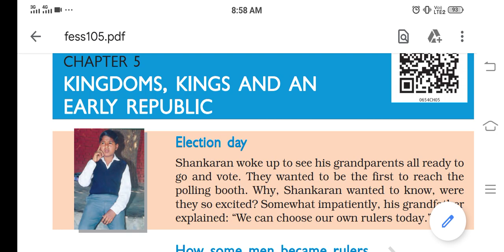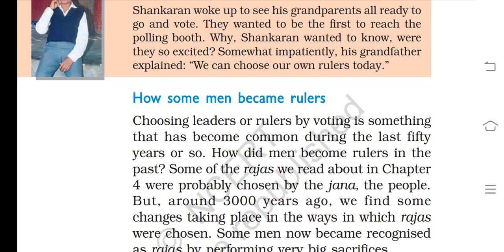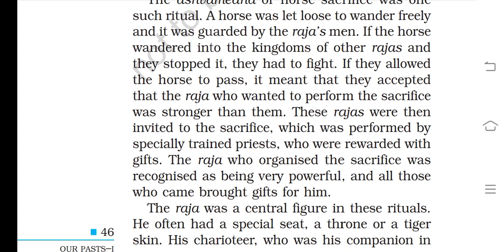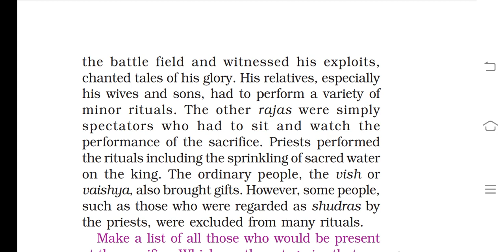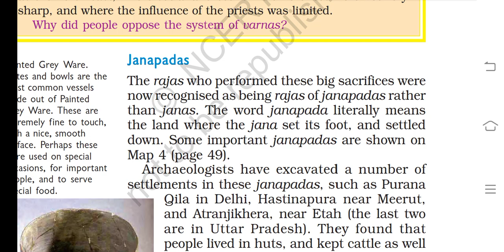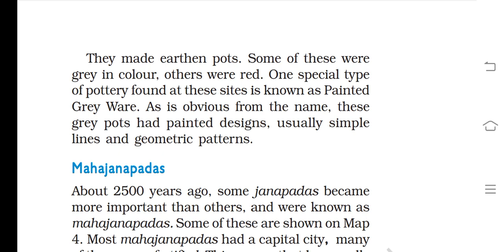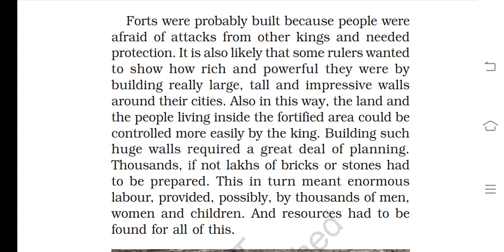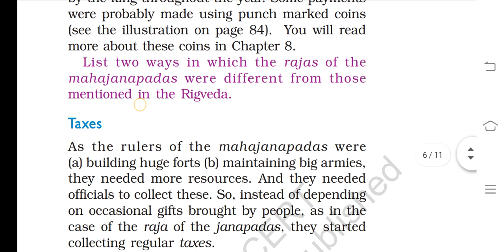Class-6th History CH-5 Kingdoms,King And An Early Republic(lec-1)